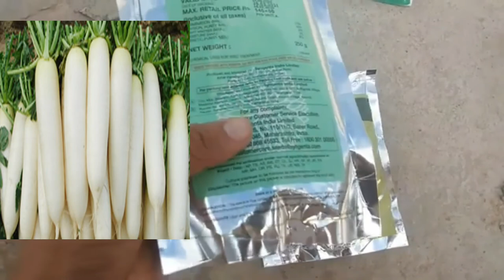white radish Seeds Top Variety of Radish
मूली की खेती
syngnta ivory white
ivory white radish Seeds
मूली की उन्नतिशील किस्म
syngenta seeds company
dr Narendra kumar Yadav
top Variety of radish
मूली की खेती कैसे करें
# मूली का प्रयोग कैसे और कब करें
मूली एक औषधी के रूप में
मूली का प्रयोग कब करना चाहिए